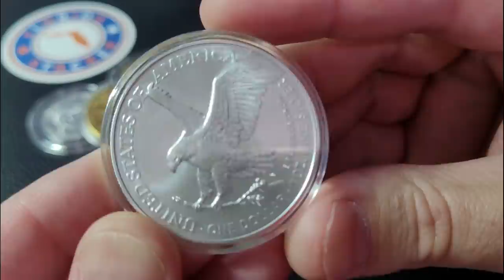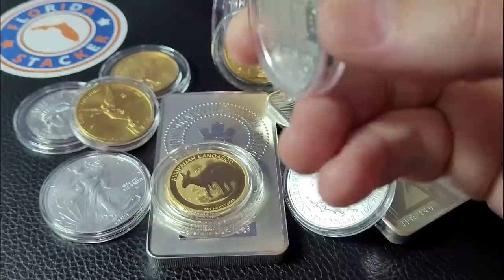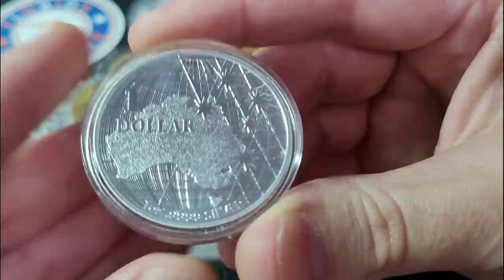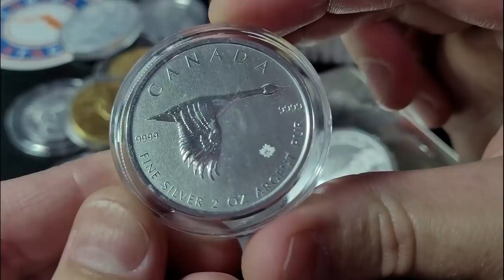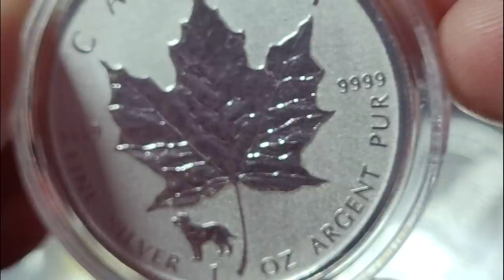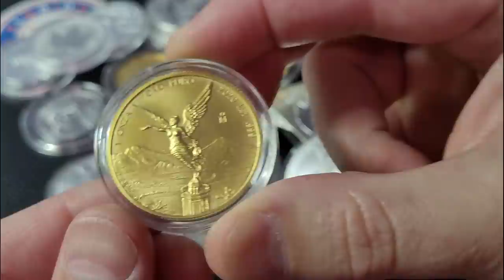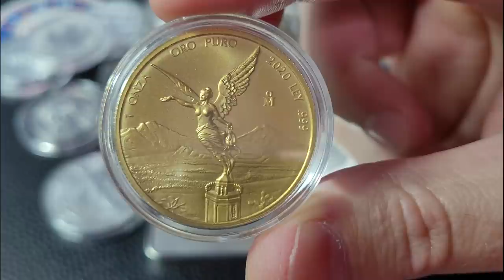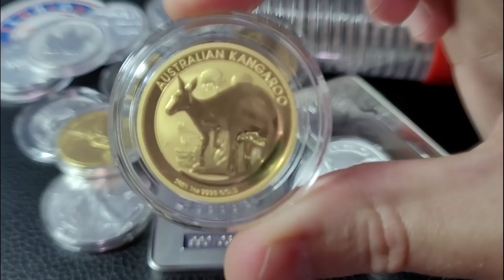Is Silver Truly a Safe Haven Investment?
Is Silver truly a Safe Haven Investment? A safe haven is a type of investment that is expected to retain or increase in value during times of market turbulence. Investors seek out safe havens in order to limit their exposure to losses in the event of market downturns. Gold and Silver have long been known as Safe Haven Investments for those looking to weather the storm and prepare for rainy days. However only one of the two precious metals is living up to that reputation. With Silver's demand coming overwhelmingly from Industry, speculation that Industrial output could decline puts a damper on Silver's Spot Price value. This is why Silver's value has taken such a beating during times of turmoil - especially of late. In this video I remind my audience that Silver is indeed a store of wealth but serves a slightly different purpose than that of Gold. Silver is the opportunity metal with explosive up-side potential. However it's industrial ties will always keep it's price closer to that of the equities market. Fortunately we also have Gold. The ole' tried and true. So stack your Silver and Gold together to protect your house and also offer more financial opportunity as Industrial demand for silver continues to rise.

Where I buy Coin Tubes for my Silver and Gold Coins:
(Available on eBay, Amazon and at many Local Coin Stores)

Florida Stacker Merchandise.

Investing in Crypto Currency.
Do you want to get started in Bitcoin and other Crypto Currencies?
Florida Stacker is inviting you to start investing in crypto with Voyager. Download and trade $100 and get $25 of free Bitcoin.

Investing in Precious Metals Mining, Streaming or Royalty Companies?
Check out my new series on these great companies and deposit $100 or more and begin investing with Webull and receive 2 free stocks valued between $8 and $1600 during the month of March.

Do you have a question you'd like answered or do you want to do a channel sticker swap?

Send Mail to:
Florida Stacker
4409 Hoffner Avenue Box 350

I am not a registered Financial Advisor. I love to accumulate Gold and Silver Coins and Bars as part of my financial freedom strategy on a path to be my own bank. I believe in wealth retention through steady and routine purchases of physical Gold and Silver Coins and Bars.

Fight (Intro)
Follow me Wild Horse (Outro)